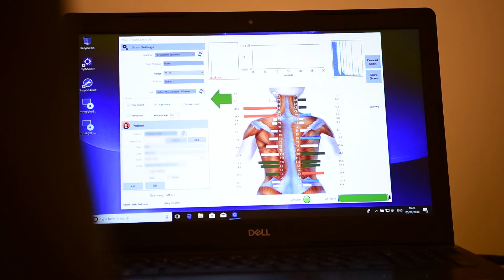Tina's story at Chirohealth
Tina is one of our very valued patients and has had amazing results with her care here.